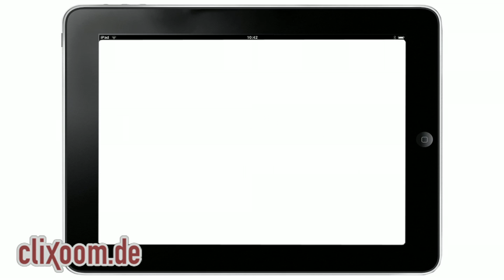Emily Osment: About sweet niblets! - User question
DerAlltagsGuru asks Emily how it is to work with Miley, if she prefers singing or acting and what "Sweet NIbbles" mean! Watch the video to find out!